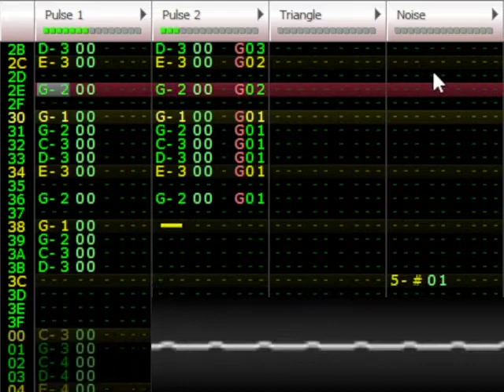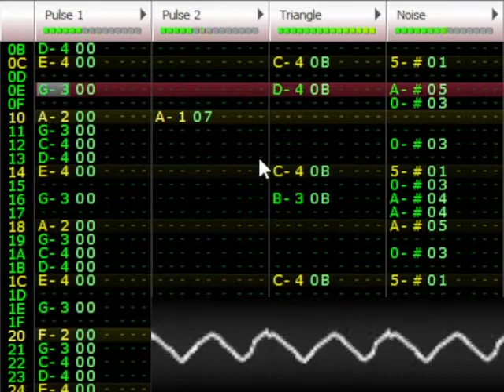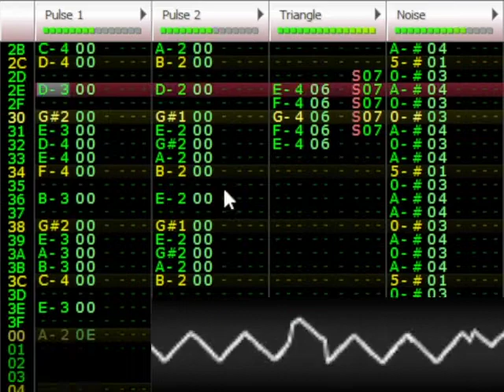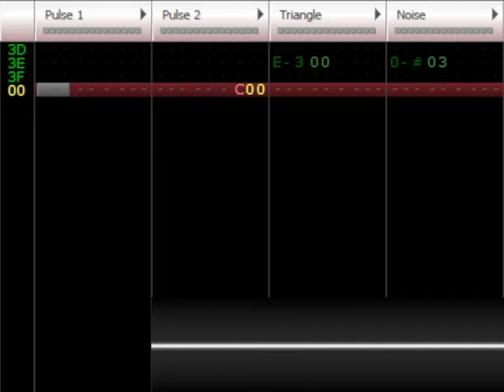Minecraft - Otherside - 8-Bit Remix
Minecraft developer: in this update we're adding a feature where chiptune human personally gets punched in the face 75 times

Me: holy shit this update's gonna be amazing

(I am of course referring to when minecraft said "we're adding mangrove trees" and even though that's literally it and it's going to act exactly like every other wood type and even be very similar to acacia, it's just that the trees themselves are going to look different, everyone (including me) lost their minds)

(edit: it turns out they don't actually look like acacia, but when this video was published, no-one knew that)